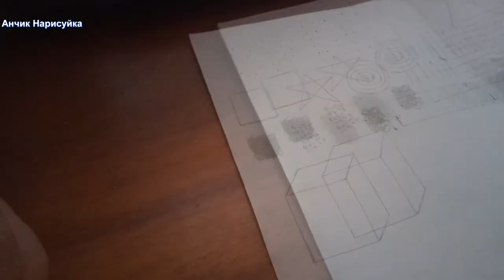Влог / Нарисовать Трехмерное изображения / Нарисовать квадрат, работа с тенью / Уроки по рисованию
В этом видео уроки для начинающих художников, простые уроки по рисованию, работа с тенью, нарисовать трехмерное изображения.